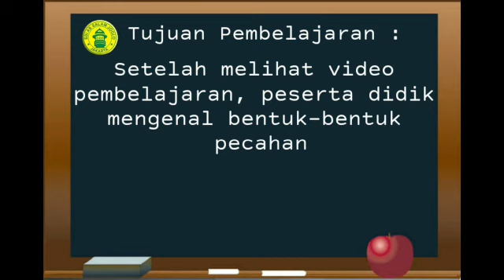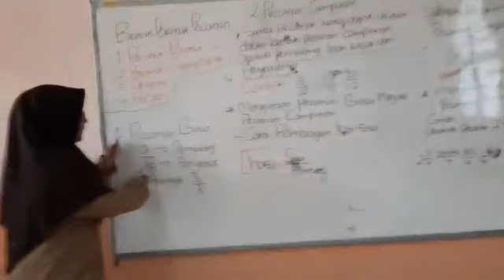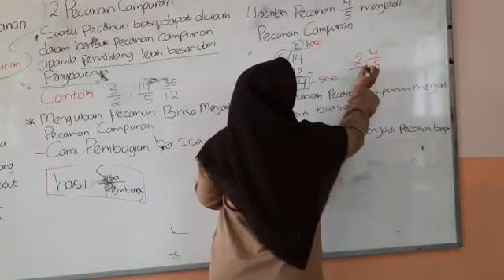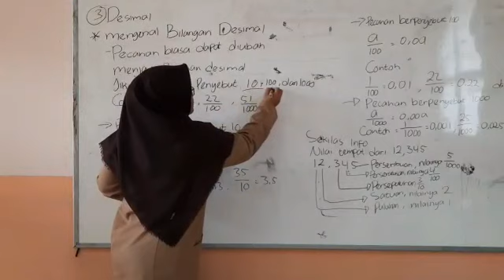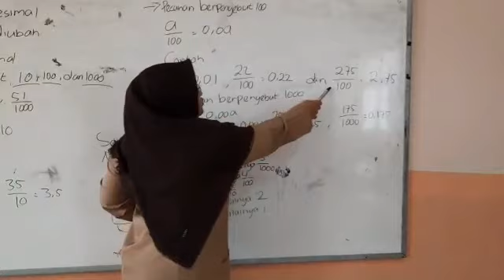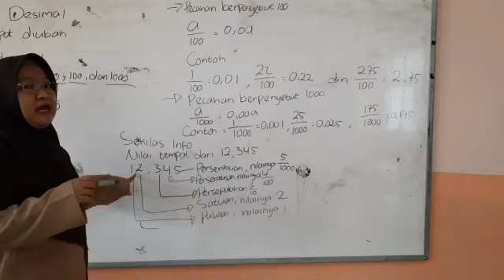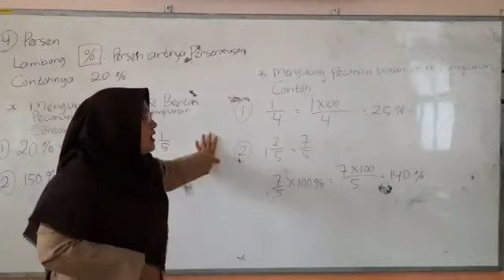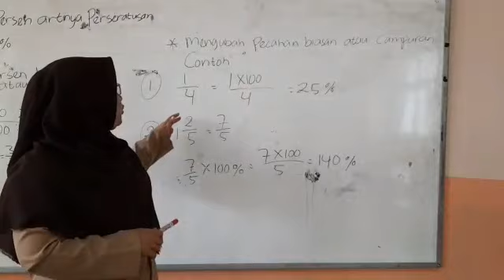Matematika kelas 4 (Bentuk-Bentuk Pecahan)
Jelajah matematika
Materi Bentuk-Bentuk Pecahan
1. Pecahan Biasa
2. Pecahan Campuran
3. Desimal
4. Persen